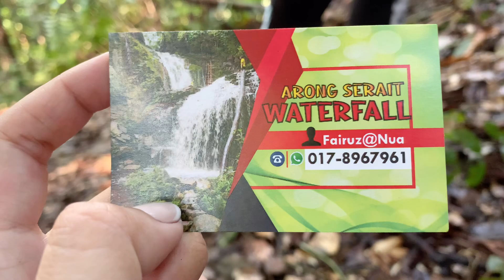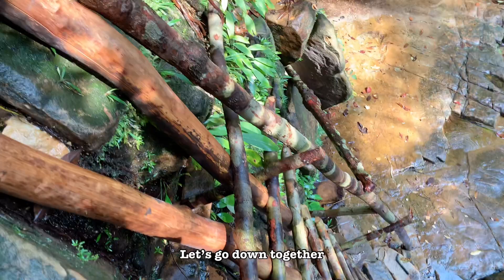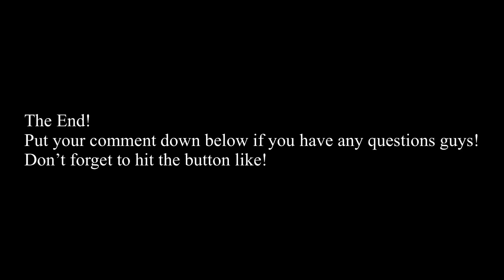SELABAT / ARONG SERAIT WATERFALL IN BORNEO SARAWAK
Waterfall. Hidden Gem in Sarawak, Borneo. Located 30 mins from the city centre, Kuching.